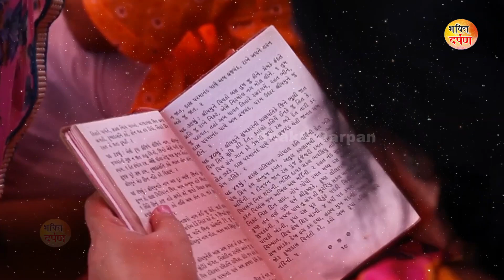प्रकाश रूठा की आवाज में बहुत ही प्यारा निर्गुण भजन | NonStop Nirgun Bhajan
► Singer - Prakash Akela
► Presents :- Bhakti Darpan
►Recording :-Chandar Gandhi
► Label :- Bhakti Darpan